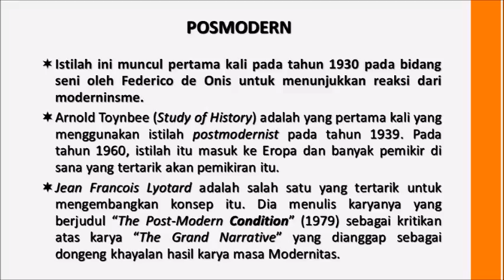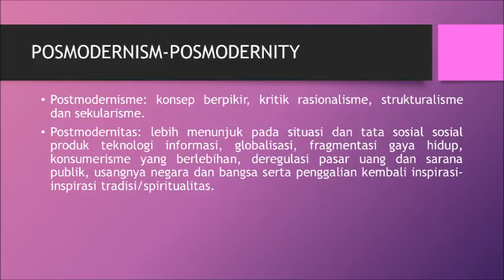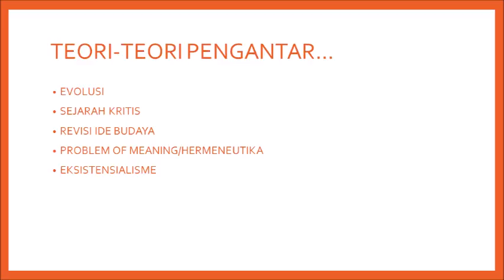POSMODERNISME: TEORI-TEORI PENGANTAR (3)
NGAJI FILSAFAT: POSMODERNISME (PENGANTAR)